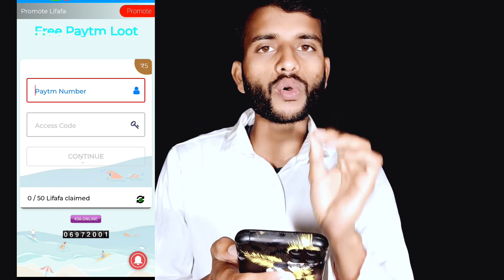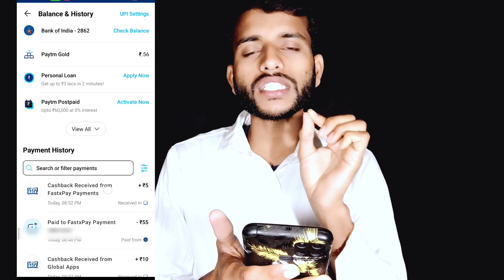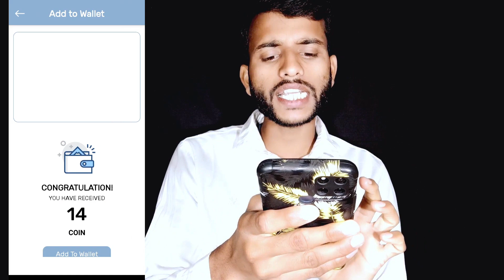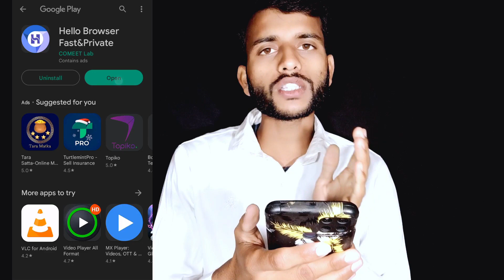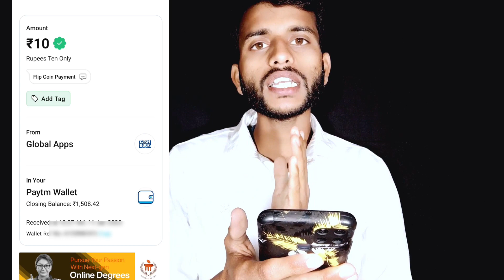🤑2023 BEST SELF EARNING APP | EARN DAILY FREE PAYTM CASH WITHOUT INVESTMENT | NEW EARNING APP TODAY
For more paytm cash join our Telegram Channel 👎👎👎👎👎👎👎👎👎👎

✅Telegram Group Search
Maa Mix Technical

paytm cash
earning apps
best paytm cash earning apps
earning app
earning apps
new
paytm

paytm games
2021 new earning app today
2022 new earning app today
best self earning apps 2022
2022 best self earning app

1. EARN ₹1000 DAILY PAYTM CASH PLAYING GAMES
2. EASY WAY TO EARN MONEY ONLINE IN 2022 GAMES
3. HOW TO MAKE MONEY ONLINE 2021
4. best earning app for android 2022
5. best earning app 2022
6. best paytm cash earning apps
7. paytm cash kaise kamaye
8. earn paytm cash
9. play games and earn paytm cash money online
10. games khel kar paise kaise kamaye